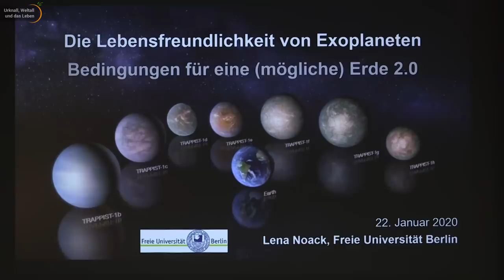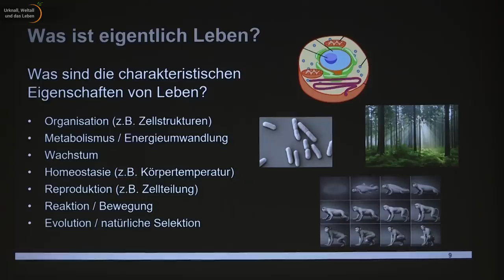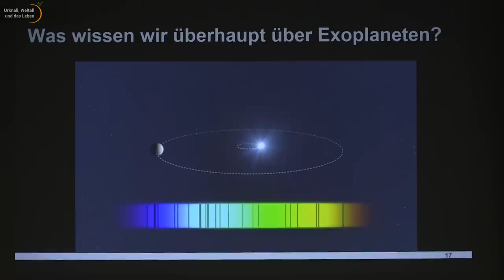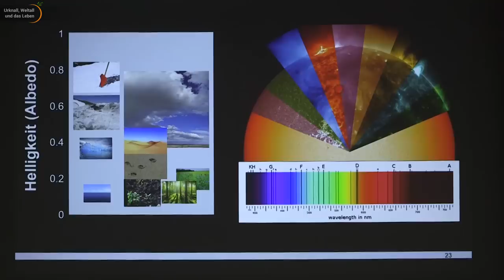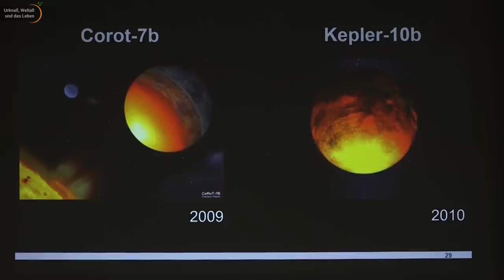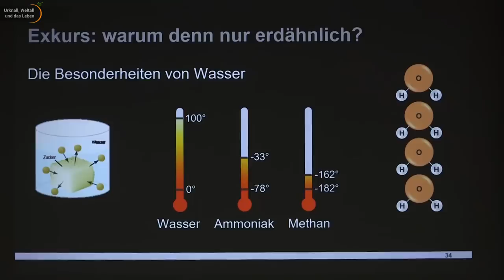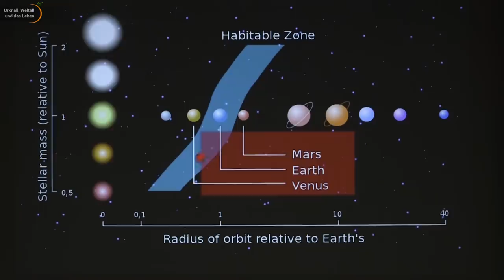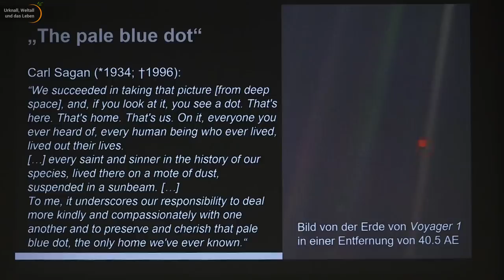Die Lebensfreundlichkeit von Exoplaneten • Live im Hörsaal | Lena Noack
Lena Noack von der Freien Universität Berlin erläutert die Bedingungen, die für eine mögliche Erde 2.0 nötig sind und diskutiert die Lebensfreundlichkeit von Exoplaneten.

Lust mal live dabei zu sein? Weiterführende Information zum Astronomischen Kolloquium der Sternwarte Rosenheim finden Sie